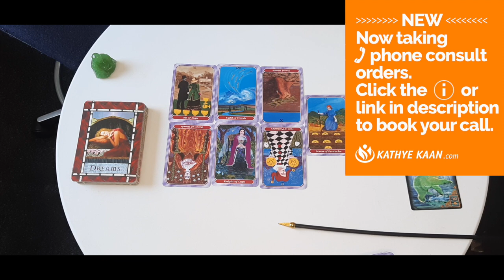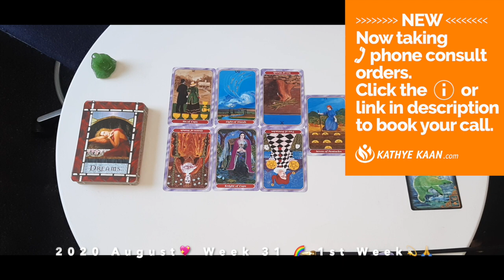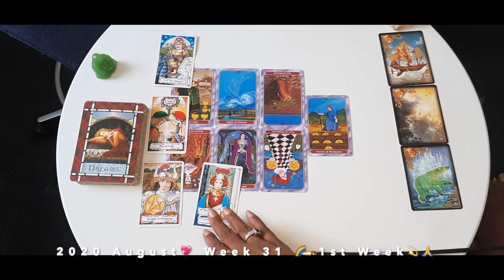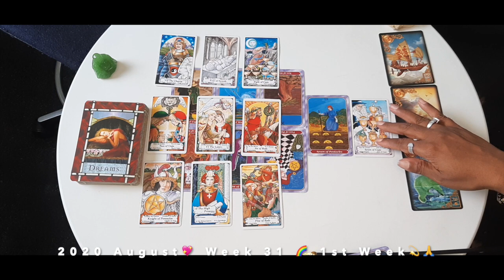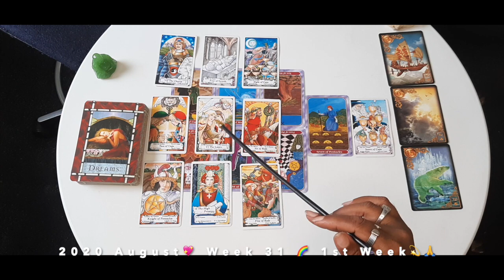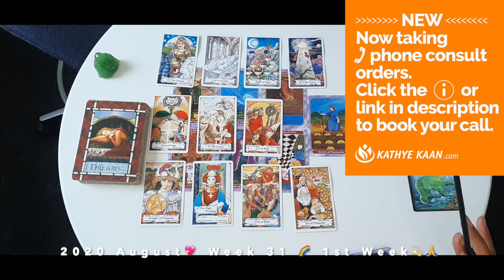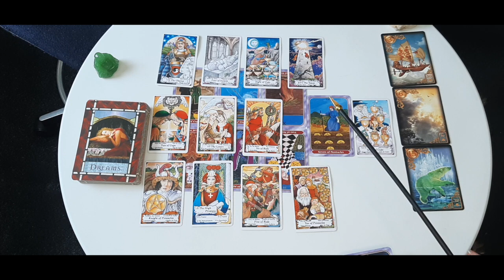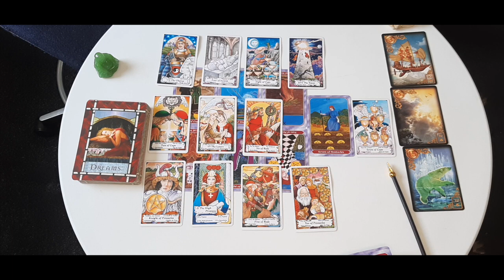GEMINI Dreaming! Probleem with your parents or powerful people💖 WEEK 32 🙏💫WEEKLY READING AUGUST 3-9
Kathye